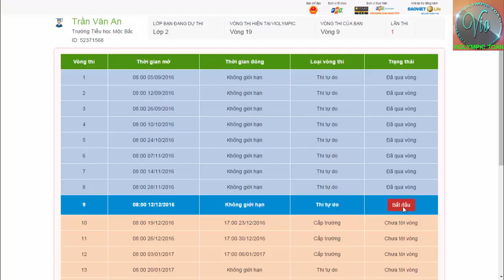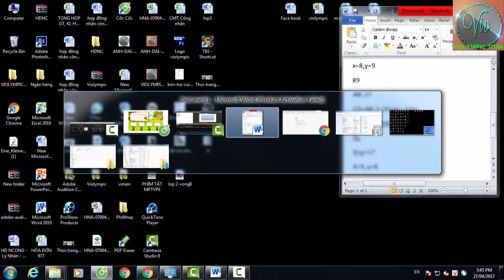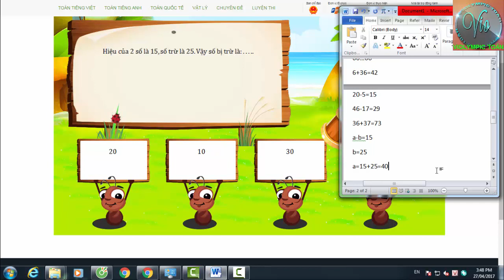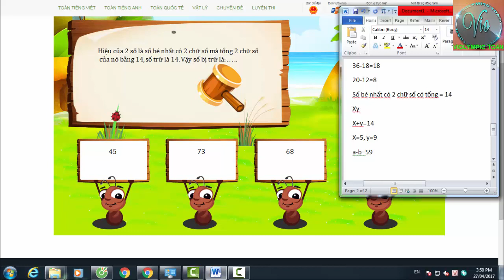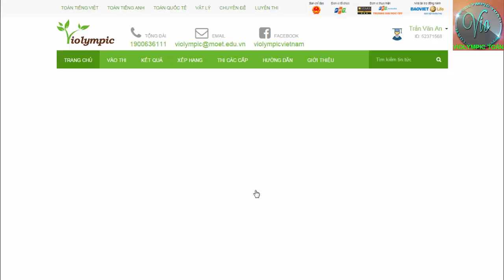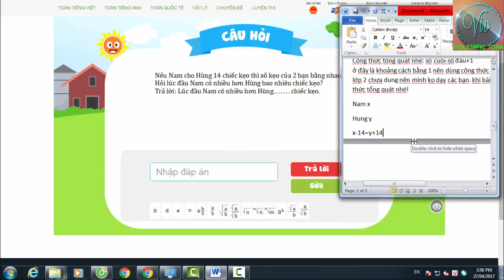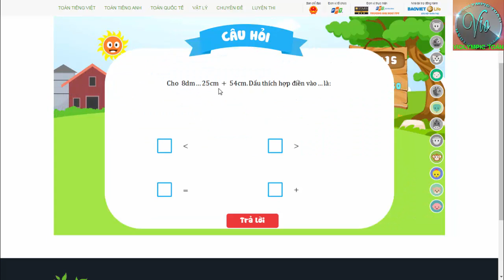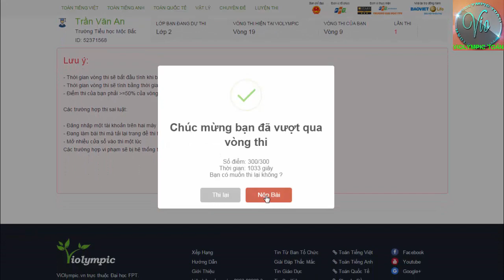VIOLYMPIC TOÁN LỚP 2 VÒNG 9 NĂM HỌC 2016-2017 – VIOLYMPIC TOÁN – GIẢI CHI TIẾT THI TOÁN VIOLYMPIC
Bài giảng này hướng dẫn giải chi tiết VIOLYMPIC TOÁN LỚP 2 VÒNG 9  NĂM HỌC 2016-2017 . Giải toán trên mạng bằng hệ thống đề thi toán violympic nói chung và đề thi toán violympic lớp 2 VÒNG 9 nói riêng không hề dễ dàng nhưng các bạn đừng lo vì violympic toan sẽ hướng dãn giải chi tiết nhất, nhanh nhất và chính xác nhất.
Mọi thắc mắc về bài giảng các bạn thắc mắc bên dưới mình sẽ giải đáp sớm nhất có thể!
luôn cập nhật bài giải chi tiết các đề thi violympic toán hàng tuần.